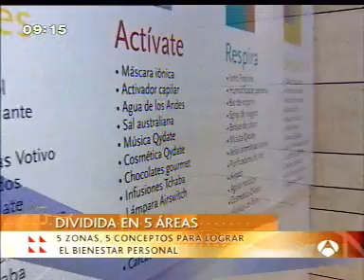Espejo publico I